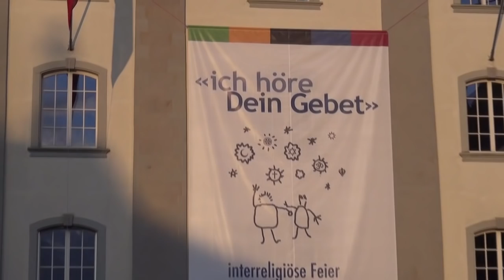Interreligiöse Feier in St.Gallen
Am Eidgenössischen Dank-, Buss- und Bettag (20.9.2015) fand auf dem St.Galler Klosterplatz eine interreligiöse Feier statt. Unter dem Motto «Ich höre Dein Gebet» feierten Landeskirchen und weitere Religions- und Glaubensgemeinschaften der Stadt und Relgion St.Gallen den Bettag.